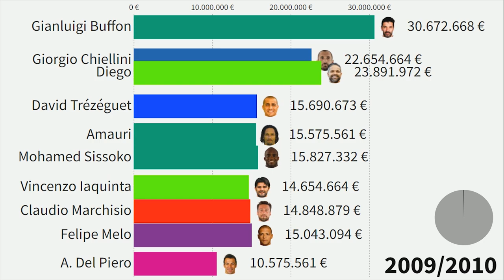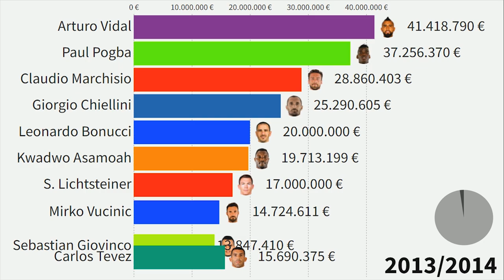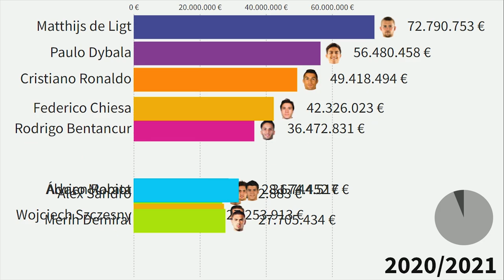Top 10 Juventus Most Expensive Football Players (2004 - 2022)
This Visualization shows top 10 footballers which were or are most valuable in Juventus squad from 2004 to 2022. Which one is your favourite!

All Juventus players:
Gianluigi Buffon
Fabio Cannavaro
Jonathan Zebina
Nicola Legrottaglie
Lilian Thuram
Igor Tudor
Mark Iuliano
Paolo Montero
Gianluca Pessotto
Gianluca Zambrotta
A. Birindelli
Émerson
Alessio Tacchinardi
Stephen Appiah
Manuele Blasi
Rubén Olivera
Mauro Camoranesi
Pavel Nedved
Olivier Kapo
A. Del Piero
Zlatan Ibrahimovic
David Trézéguet
Fabrizio Miccoli
Adrian Mutu
Marcelo Zalayeta
Christian Abbiati
Giorgio Chiellini
Robert Kovac
Gladstone
Federico Balzaretti
Patrick Vieira
Giuliano Giannichedda
Antonio Mirante
Jean-Alain Boumsong
Paolo De Ceglie
Cristiano Zanetti
Matteo Paro
Claudio Marchisio
Marco Marchionni
Davide Chiumiento
Raffaele Palladino
Giuseppe Sculli
Valeri Bojinov
Jorge Andrade
Domenico Criscito
Guglielmo Stendardo
Cristian Molinaro
Zdenek Grygera
Mohamed Sissoko
Antonio Nocerino
Tiago Mendes
Sergio Almirón
Hasan Salihamidzic
Vincenzo Iaquinta
Alexander Manninger
Olof Mellberg
Dario Knezevic
Christian Poulsen
Albin Ekdal
Sebastian Giovinco
Amauri
Martín Cáceres
Lorenzo Ariaudo
Fabio Grosso
Felipe Melo
Diego
Antonio Candreva
Michele Paolucci
Marco Storari
Leonardo Bonucci
Andrea Barzagli
Frederik Sörensen
Leandro Rinaudo
Armand Traoré
Marco Motta
Alberto Aquilani
Milos Krasic
Simone Pepe
Jorge Martínez
Cristian Pasquato
Fabio Quagliarella
Alessandro Matri
Davide Lanzafame
Luca Toni
Luca Marrone
S. Lichtsteiner
Andrea Pirlo
Michele Pazienza
Arturo Vidal
Emanuele Giaccherini
Simone Padoin
Marcelo Estigarribia
Eljero Elia
Mirko Vucinic
Marco Borriello
Nicola Leali
Reto Ziegler
Federico Peluso
Lúcio
Alberto Masi
Mauricio Isla
Paul Pogba
Kwadwo Asamoah
Richmond Boakye
Nicklas Bendtner
Angelo Ogbonna
Fausto Rossi
Gabriel Pires
Carlos Tevez
Fernando Llorente
Daniel Osvaldo
Patrice Evra
Rômulo
Stefano Sturaro
Roberto Pereyra
Kingsley Coman
Álvaro Morata
Neto
Daniele Rugani
Alex Sandro
Juan Cuadrado
Mario Lemina
Sami Khedira
Hernanes
Paulo Dybala
Mario Mandzukic
Simone Zaza
Medhi Benatia
Dani Alves
Tomás Rincón
Rolando Mandragora
Miralem Pjanic
Marko Pjaca
Gonzalo Higuaín
Moise Kean
Wojciech Szczesny
Benedikt Höwedes
Mattia De Sciglio
Blaise Matuidi
Rodrigo Bentancur
Fabrizio Caligara
Douglas Costa
F. Bernardeschi
Emil Audero
Mattia Perin
Leonardo Spinazzola
Rogério
João Cancelo
Emre Can
Riccardo Orsolini
Cristiano Ronaldo
Alberto Cerri
Andrea Favilli
Leonardo Mancuso
Matthijs de Ligt
Merih Demiral
Danilo
Aaron Ramsey
Adrien Rabiot
Kwang-song Han
Radu Dragusin
Gianluca Frabotta
Daouda Peeters
Arthur
Weston McKennie
Hans Nicolussi Caviglia
Nicolò Fagioli
Wesley
Manolo Portanova
Marley Aké
Félix Correia
Federico Chiesa
Dejan Kulusevski
Cosimo Marco Da Graca
Luca Pellegrini
Manuel Locatelli
Kaio Jorge

market value,
richest footballers,
best football players,
lionel messi,
messi,
ronaldo,
top 10,
most valuable football team,
youngsters,
best youngster,
top football players,
ronaldinho,
chelsea,
atletico madrid,
valencia,
sevilla,
most valuable,
salah,
liverpool,
barca,
lewandowski,
all ronaldo's goals,
cristiano ronaldo,
paul pogba,
juventus players,
juventus fc,
juventus torino,
juventus most valuable players,
alessandro del piero,
buffon,
trezeguet,
chiesa,